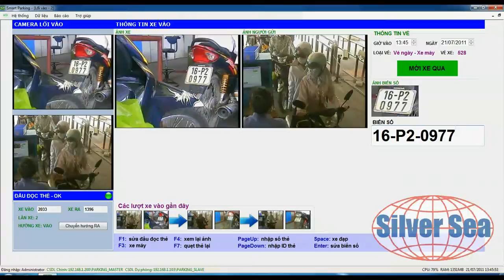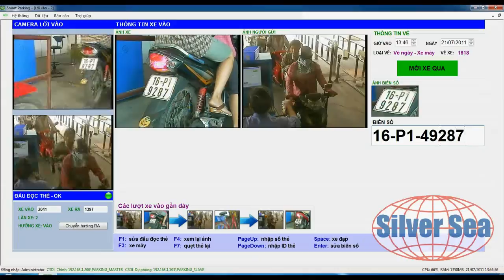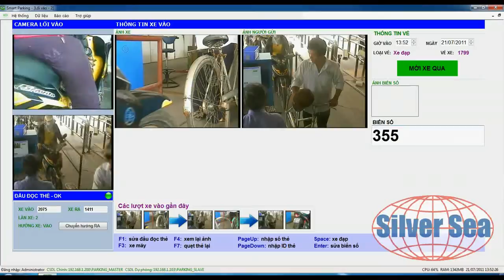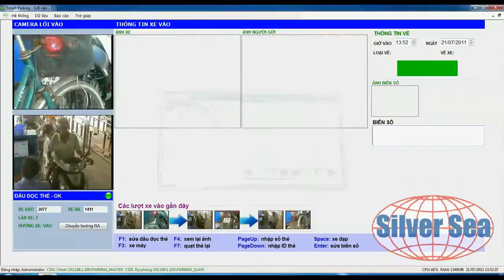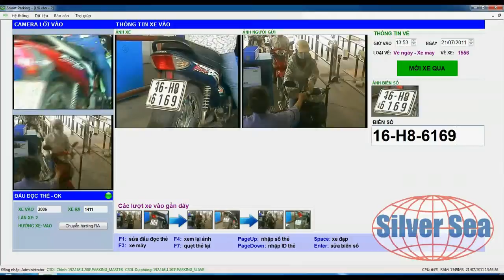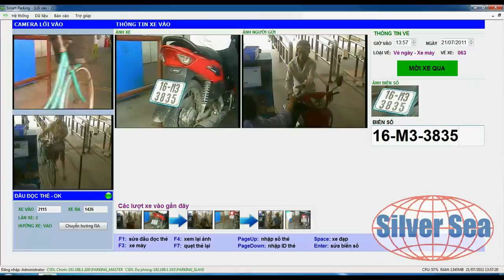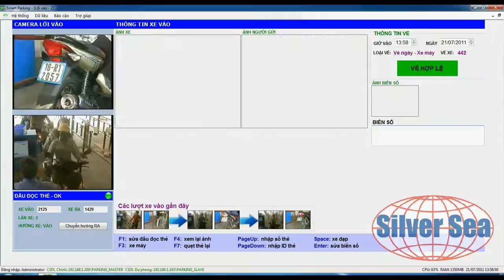Quản lý bãi xe, Nhận dạng biển số - LỐI VÀO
Quản lý bãi xe sử dụng công nghệ nhận dạng biển số
Công ty Cổ phần Biển Bạc
15 B19 Nghĩa Tân, Cầu Giấy, Hà Nội